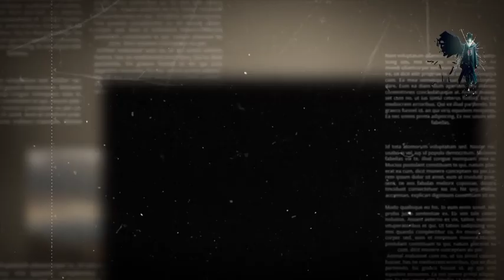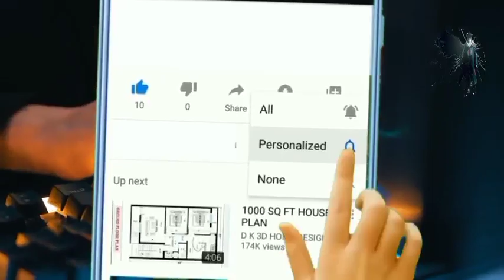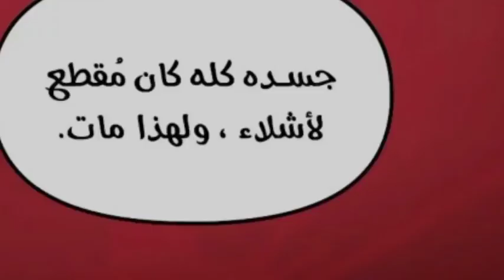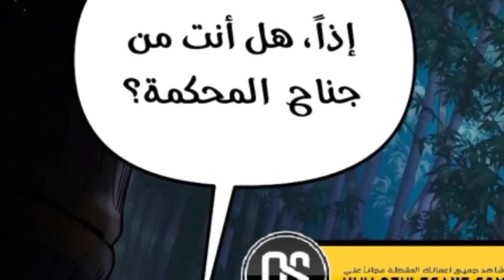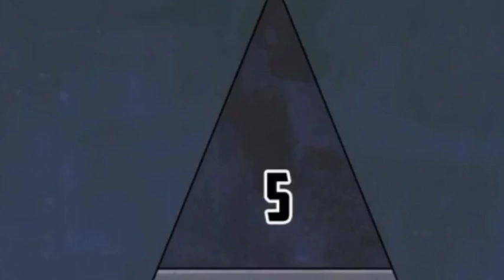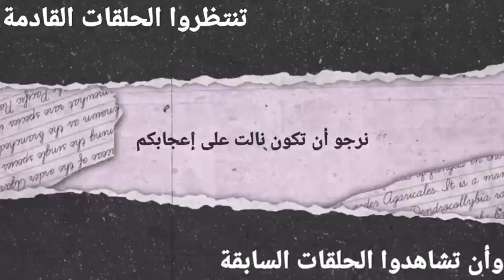أعظم مغتال في التاريخ تمت خيانته علي يد عشيرته ولكن يعود للأنتقام بعد أن أصبح / وريث ملك الشياطين3️⃣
ما عليك سوى الانتساب إلى هذه القناة للاستفادة من المزايا:
تشون هاجين ، أقوى مغتال في تحالف المريم الأرثوذكسي الصالح السماوي يفقد حياته وهو يحاول الهرب بحثًا عن الحرية. وثم… “الطائفة الإلهية خالدة ، فلتخضع جميع الشياطين. مبروك على شفائك أيها السيد الشاب الثالث!”
 ملخص انمي Shinobi_no_Ittokiكامل
ولو الفيديو عجبك متنساش تدعم اخوك بــ ♥ 👇
كلمات غير مهمه :
عاد من الموت بعد 1000 سنه لينتقم من كل من خانه ولكن بقوة الشياطين والملوك السبعه حكاية المنتقم يو4️⃣
الساحر العظيم يتم خيانته من قبل اتباعه فا بينتقل لجسم ضعيف وبيحاول يرجع قوته العظيمة للانتقام
شاب بينتقم من ابوه واسرته لانه اذي أمه ملخص مانهوا القسم
انميات 2021
حكايه ايرين هجوم العمالقه
بتاع انمي
انمي رومانسي
انمي مدرسي
انميات رومانسيه
انمي كلاود
انمي بنات
انميات
انمي قاتل الشياطين الموسم الثاني الحلقة 1
انمي حزين
انمي يوغي
بيحبوا بعض ❤️️
انميات اسطورية,
انميات رومانسية مدرسية,
انميات مدرسية,
انميات جديدة,
انميات مجمعة,
انميات سحر,
انميات يابانية,
ملخص انميات,
الحلقه ١
الحلقه ٢
كبسولة الانمي
 بتاع تلخيصات bta3 tl5esat